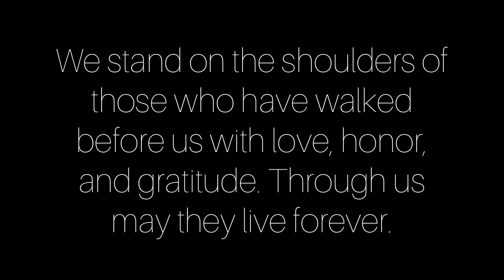New Sequin Art ~ Grace Lee Boggs ~ Everyday Saints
Grace Lee Boggs was an American author, social activist, philosopher, and feminist. Her undying quest to make people think and see things from many angles earned her space in my Everyday Saints series.

Sequin Art piece done with sequins, beads, embroidery, and paint.

Edited by: Jenna B.